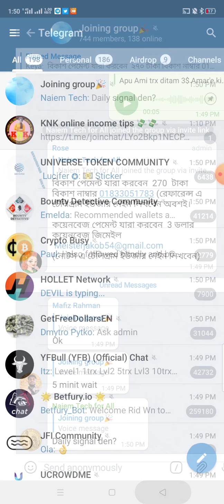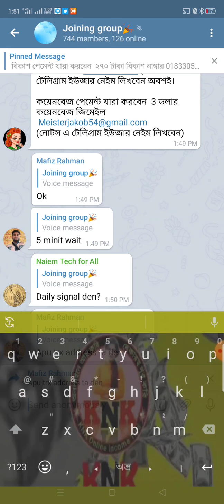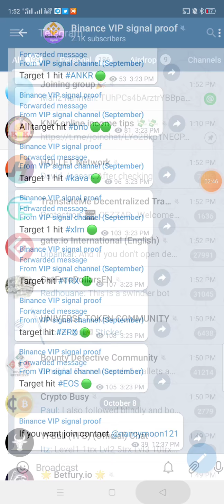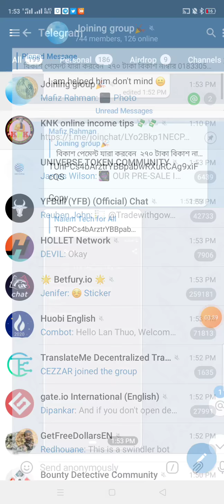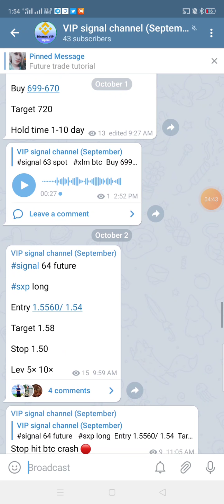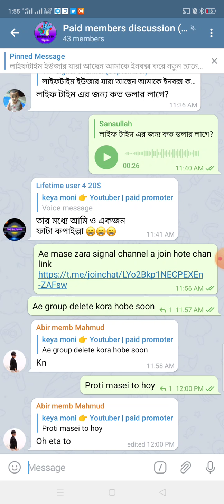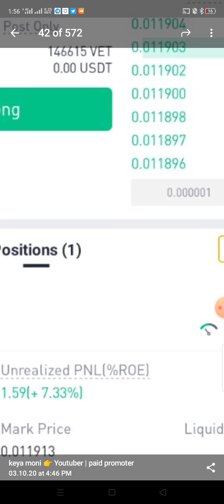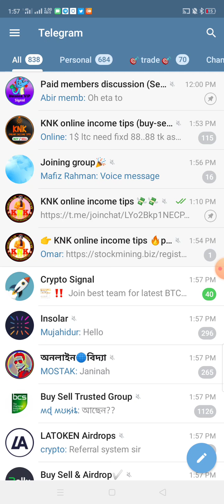প্রতিমাসে ১০ হাজার টাকা ইনকাম | প্রমাণ দেখে কাজ করুন।